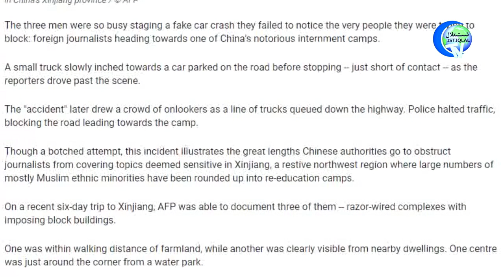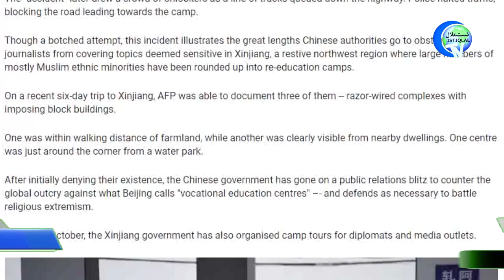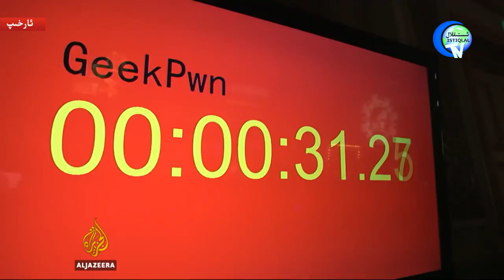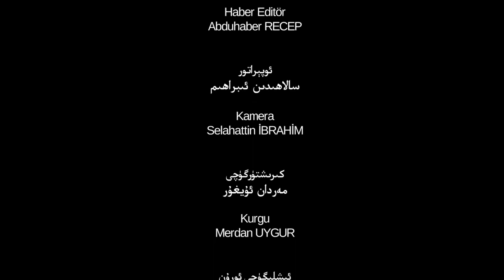ئىستىقلال كۈندىلىك خەۋەرلىرى 2019-06-28